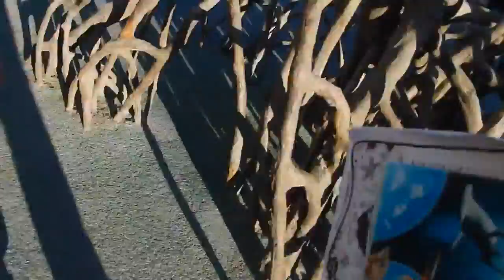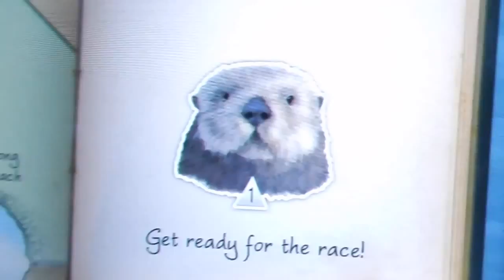Aquarium Time! (2-6-15)